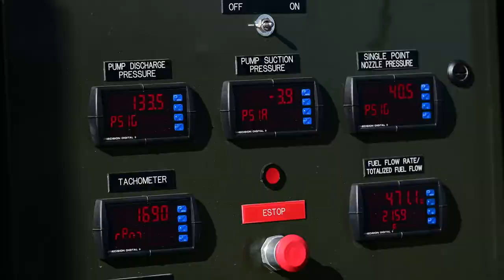difficulty in the largest air military aircraft practice trials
the difficulty in the pilot training of the largest air military aircraft requires a very long time in making military preparations for war preparation